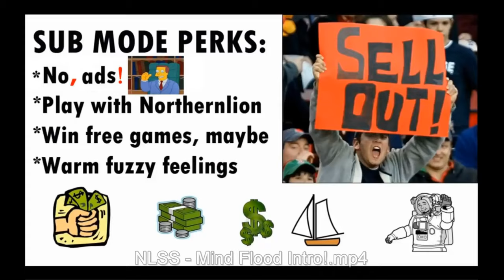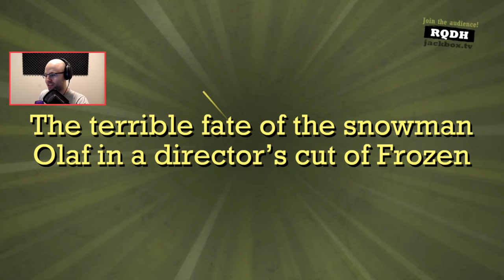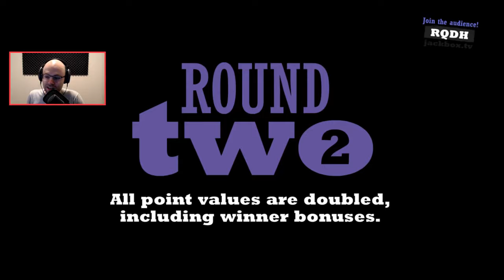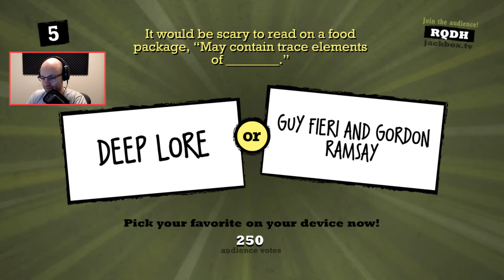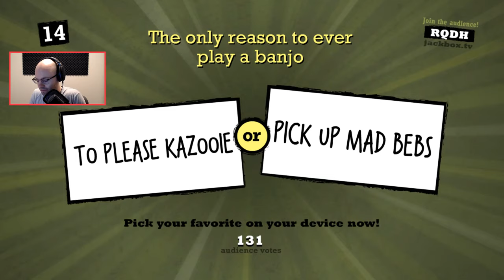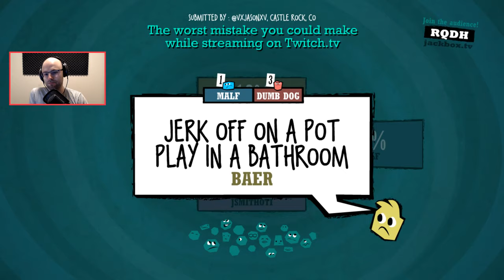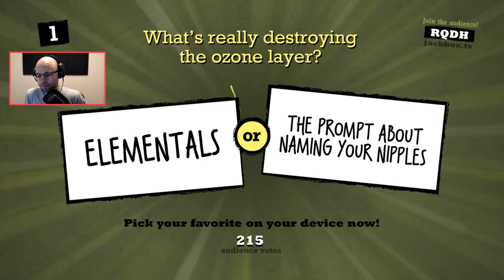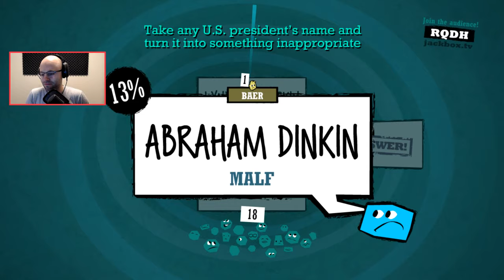Bootleg NLSS (July 8, 2019)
Docket: MudRunner, Human Fall Flat, Jackbox: Quiplash

00:00 intro video
00:56 mudrunner
1:03:36 human fall flat
2:06:26 quiplash
3:08:00 outro